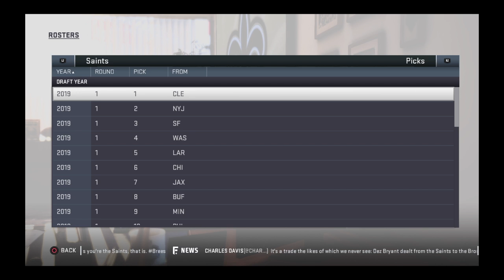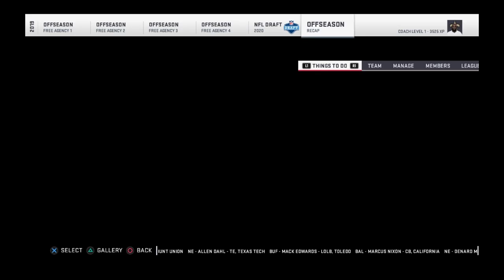CAN A TEAM OF 1ST RD PICKS WIN A SUPER BOWL- Madden 19 Experiment